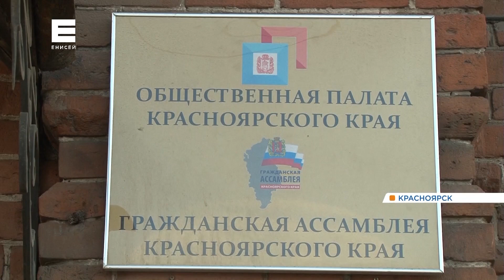В Красноярском крае на голосовании по Конституции будут работать наблюдатели